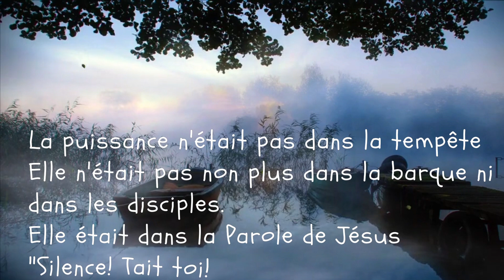l'autorité de Jésus dans nos tempêtes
Ne t'appuie pas sur tes propres forces, appuie-toi sur l'autorité de Jésus.
La suite du verset :
S'étant réveillé, il menaça le vent, et dit à la mer: Silence! tais-toi! Et le vent cessa, et il y eut un grand calme.